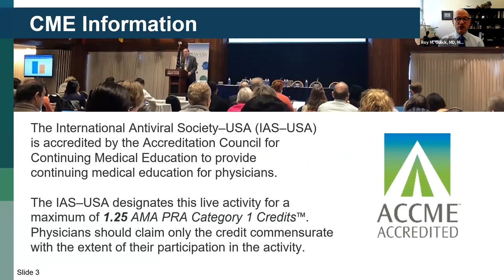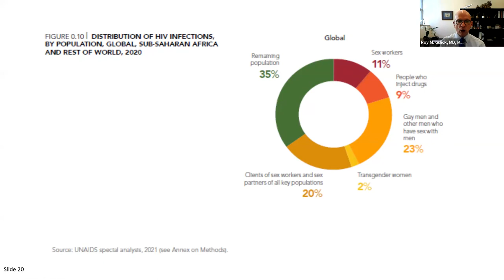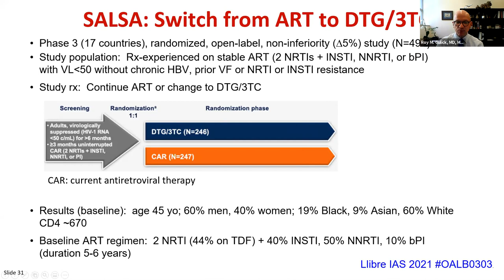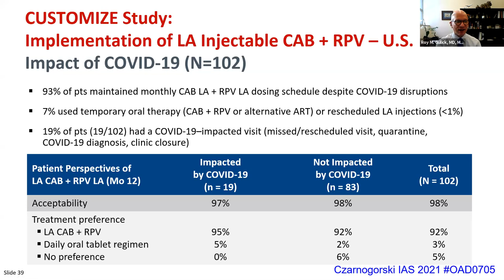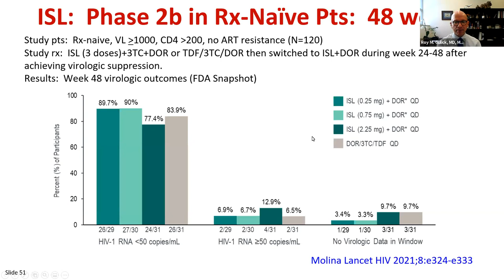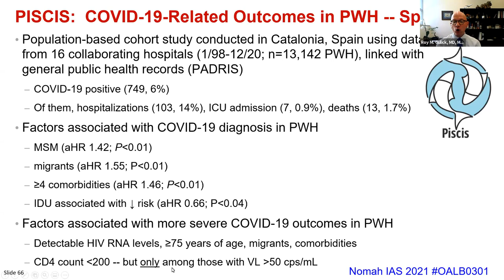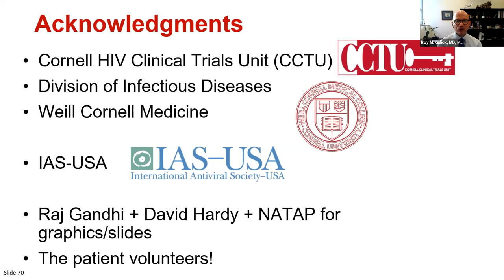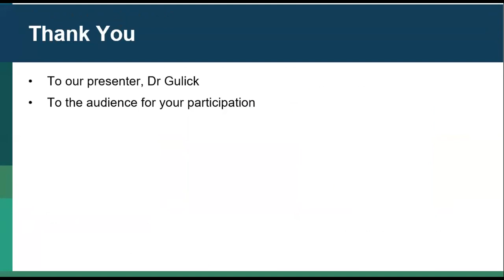Rapid Review of New Scientific and Clinical Data Presented at IAS 2021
Broadcasted: August 7, 2021
Presenter: Roy M. Gulick, MD, MPH